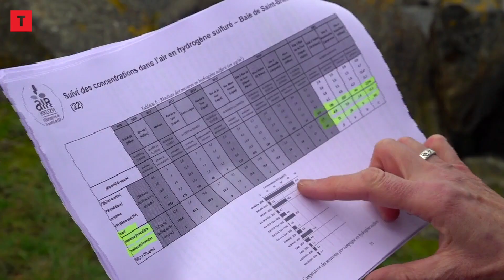Algues vertes : les mesures révèlent d'importants niveaux de d'hydrogène sulfuré deux jours de 2021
L’association Air Breizh a rendu son rapport après cinq mois de mesures sur quatre sites de la baie de Saint-Brieuc : sur la commune d’Hillion, sur le site de l’Hôtellerie, le seuil de l’Organisation mondiale de la santé a été dépassé à deux reprises ! Aujourd’hui, le président de Saint-Brieuc Armor Agglomération accepte de rendre ces mesures publiques tous les mois. Reportage de Mathilde Quéméner pour Tébéo et TébéSud